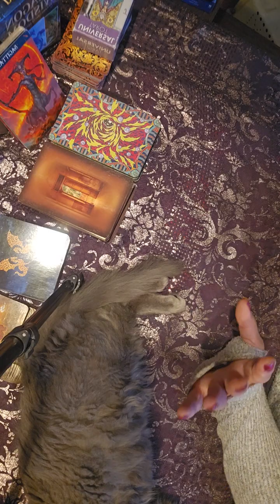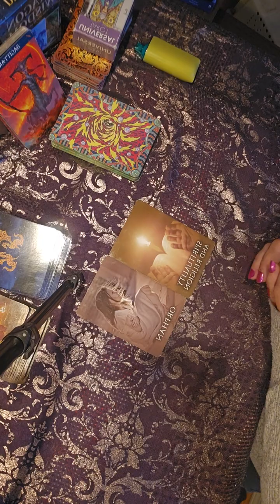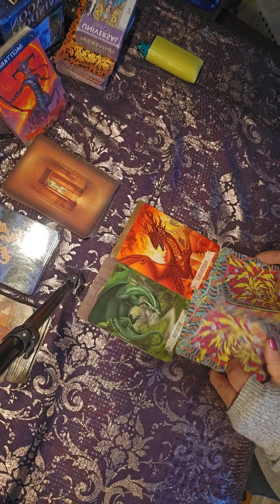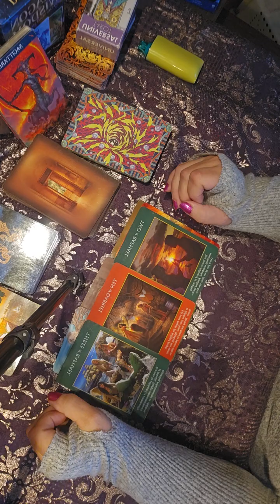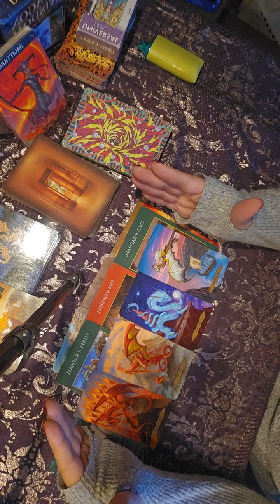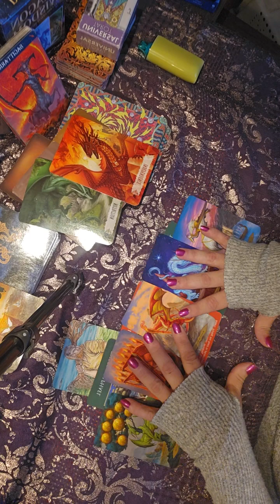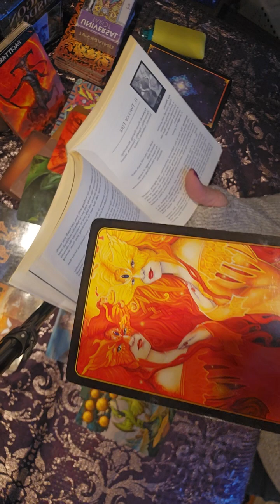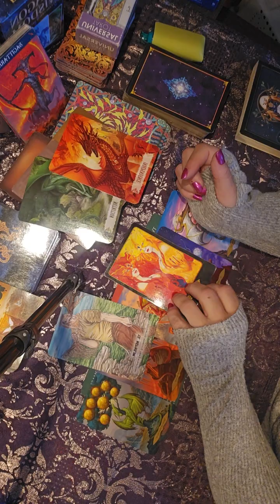Sagittarius - Setting Yourself Free! - January